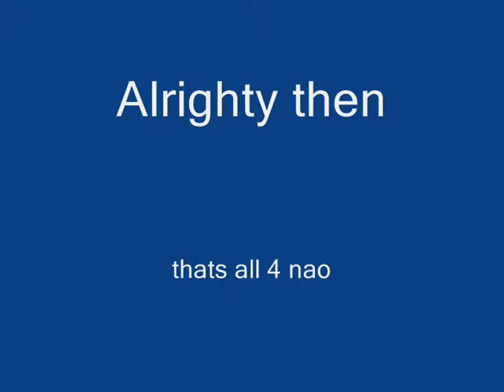Lets play Spore part 8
soz for long gap